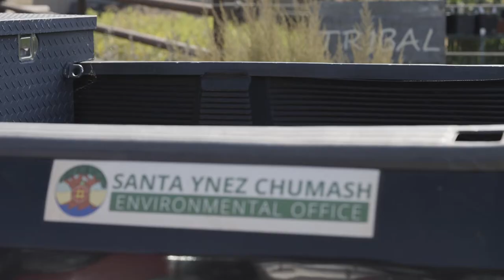Stewarding Indigenous Plants at the Chumash Tribal Nursery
By cultivating culturally relevant native plants for traditional food, medicine, and fiber, the Santa Ynez Chumash Environmental Office is expanding food access and food security – and securing food sovereignty for future generations of Chumash Indians.

Learn more about the Santa Ynez Chumash Environmental Office

Join our mailing list to stay updated on SBCFAN news, events, working groups, advocacy, and resources

SBCFAN connects, aligns, and activates food system changemakers to develop a robust local food economy, a healthy and just community, and a well-stewarded, resilient foodshed. Our Network provides a hub to facilitate and accelerate cross-sector collaborations, support food system projects, provide access to shared resources, and host public learnings and events. Together, we build equitable solutions for long-term resilience in Santa Barbara County.

Formed in 2019, SBCFAN supports efforts to advance goals of the Santa Barbara County Food Action Plan, a countywide, community-driven strategic plan that assessed and provided recommendations for how we grow, distribute, consume, and dispose of food. Learn more about the Food Action Plan goals

(#)SBCFoodAction